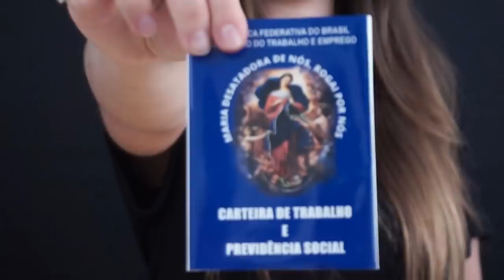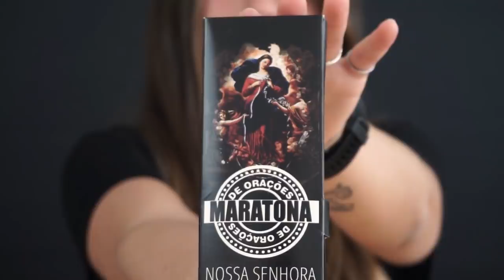Oração do Dia 26 NOV| Fábio Teruel